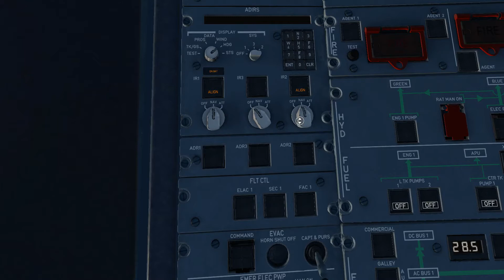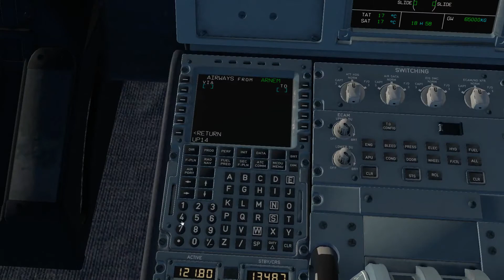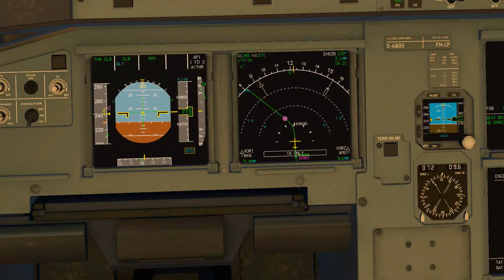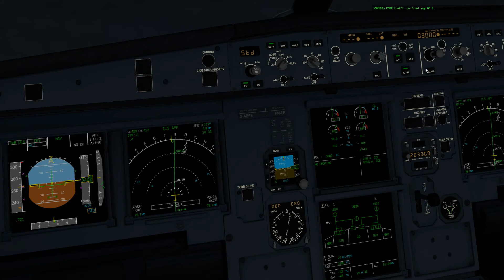Lufthansa's A319 with Pink Floyd's One of these days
Hey, another video from X plane this time Toliss Airbus A319. In few days maby i'll start with arma who knows :)